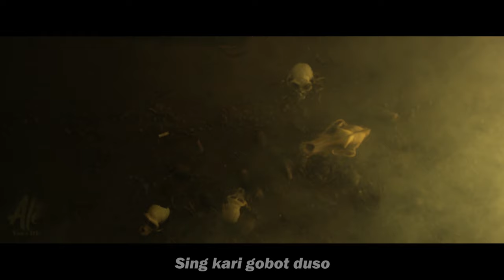YON'S DD - "Ale" ( Kedonyan ) Official Music Video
Titlle                        : Ale
Songwriter              : Yon's DD
Artist                       : Yon's DD
Panflute                  : Yon's DD
Sape                        : Yon's DD
Karinding                : Yon's DD
Producer                 : H. Naufal Badri
Arranger                  : Nanang Qosim

ALE
( Padahal )

Muhammadarrosulullah
( Nabi MUHAMMAD adalah utusan ALLAH )

Ale mage kepus
( Padahal masih basah )
Lemah kuburane
( Tanah kuburnya )
Mageh semeriwing
( Masih harum semerbak )
Kembang kirime
( Tabur bunganya )
Buru telung dino
( Baru tiga hari )
Wong tuweke moleh
( Orang tuanya berpulang )
Ngadep Sang Moho Kuoso
( Menghadap Sang Maha Kuasa )
Balik nong asal usule
( Pulang ke Asal-Usulnya )
Menungso..!
( Manusia )

Innalillahi Wainna ilahi rojiun
( Sesungguhnya kita adalah milik Allah dan semuanya akan kembali pada Allah SWT. )

Taping Hang ditinggal
( Namun yang ditinggal )
Sing koyo biasane
( Tidak semestinya )
Sing katon susahe Peraenane..
( Tidak nampak berduka dalam tingkah lakunya (Wajahnya) )
Malah bentheng ceweng
( Justru bercerai berai )
Eker-ekeran
( Saling berebut )
Ruwed seduluran
( Merusak persaudaraan )
Perkoro rebut warisan
( Berebut warisan )
Kedonyan
( Duniawi )

Naudzubillahi min dzalik
( Kami berlindung kepada ALLAH dari perkara itu )
Naudzubillahi min dzalik

Sedurunge durung elek apike
( Sebelum semua terjadi )
yoro pikiren sulung..!
( Harusnya difikirkan terlebih dahulu)
Sak uwise uwis
(Jika semua sudah terjadi)
Riko yo myakne sing getun
( Kalian tidak menyesal)
Atase warisan.. Sing milu golet
( Karena warisan, Kalian tidak ikut mencarinya)
Mung terimo dum-duman
( Kalian hanya mendapat bagian )
Kadhung podo tamak
( Kalau semua serakah )
Mati hang digowo paran..?
( Mati juga apa yang kalian bawa )
Gawe pedhote seduluran
( Justru merusak persaudaraan )
iki gending mung gawe ipat-ipat isun lan riko
( Semoga lagu ini menjadi nasehat, Aku dan kamu ( Kalian )
myakne urip ring dunyo
( Supaya hidup di dunia )
Sing kari gobot duso..!
( Tidak terlalu banyak dosa )